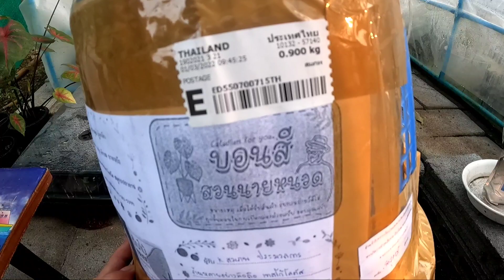แกะกล่องบอนสีเจ้าจักรพรรดิบอนสีตัวเทพอีกตัวที่ราคาลงหนักมาก|เบิดชัย บอนสี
วันนี้ผมได้บอนสีตัวเทพมาอีก1ตัวนั้นก็คือบอนสีที่มีชื่อว่าเจ้าจักรพรรดิ ซึ่งบอนสีเจ้าจักรพรรดิตอนนั้นเค้าแพงมากจัดเป็นบอนสีตัวเทพอีกหนึ่งตัวที่ราคาสูงมากมาตอนนี้น้องบอนสีเจ้าจักรพรรดิของเราราคาเริ่มลงมาเยอะแล้วสามารถจับต้องได้แล้วครับ ใครที่ยังไม่มีบอนสีเจ้าจักรพรรดิก็ลองซื้อหามาติดบ้านไว้ซักต้นนะครับ